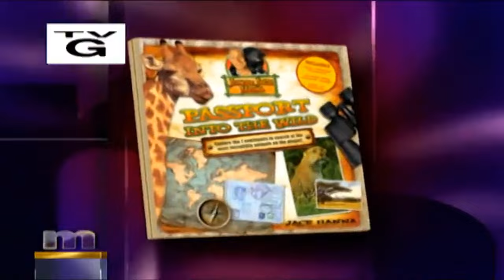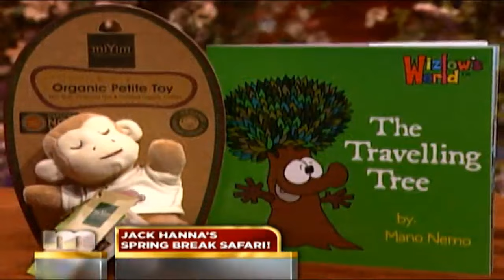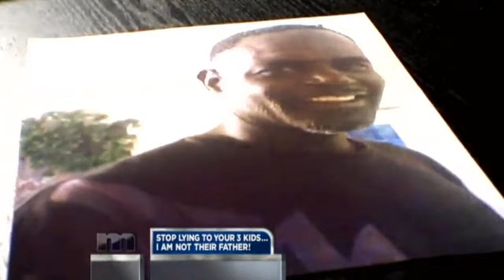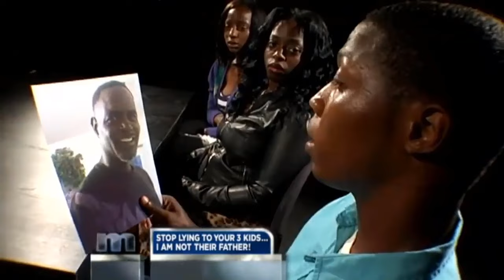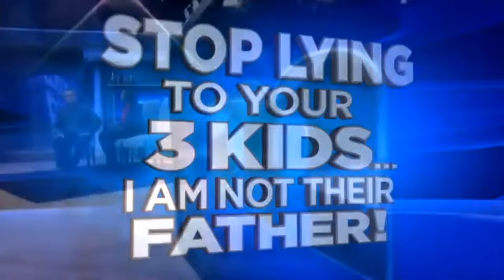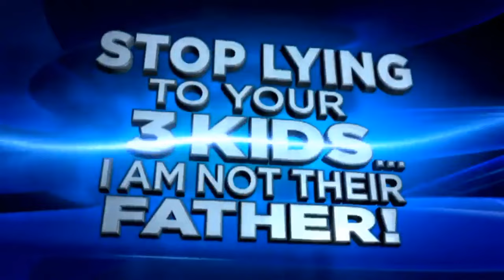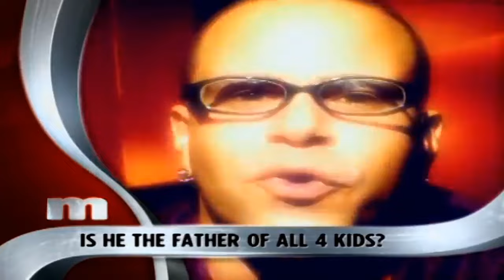The Maury Show 2024 ✨✨ Jack Hanna s Spring Break Safari ✨✨ The Maury Show Full Episodes